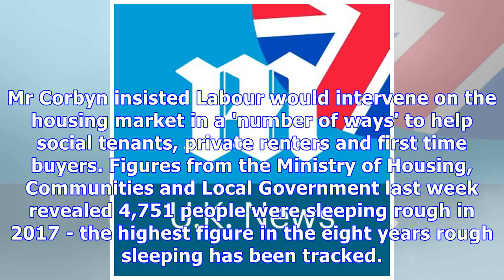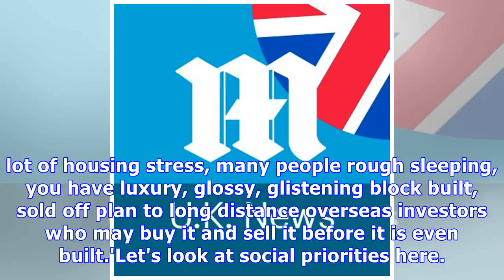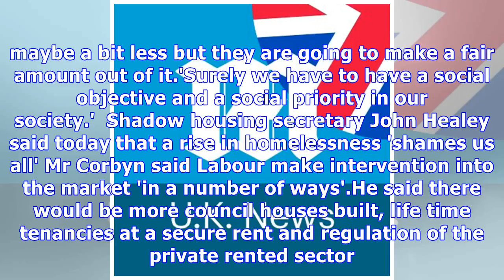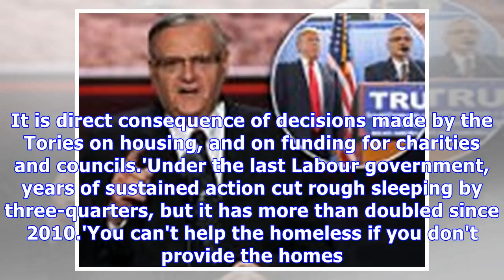Jeremy Corbyn vows to buy 8,000 properties to end rough sleeping